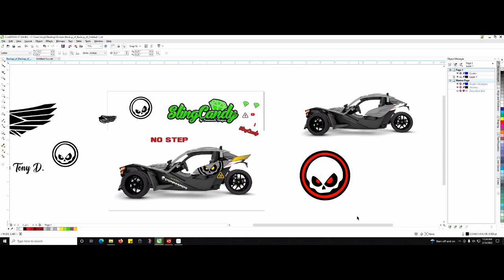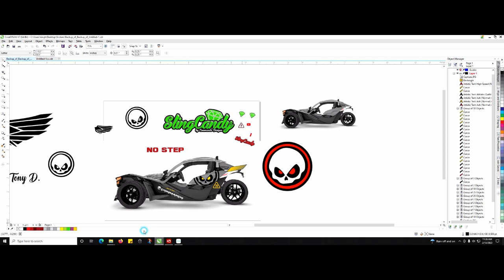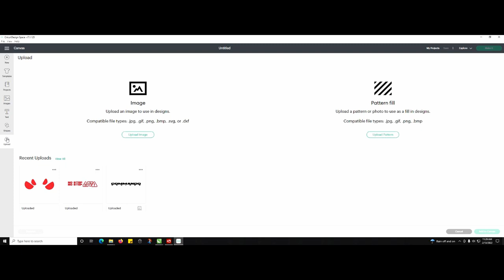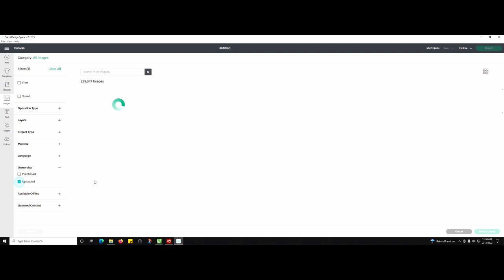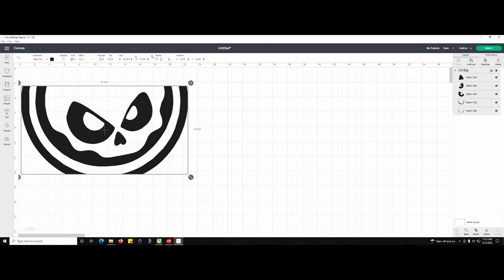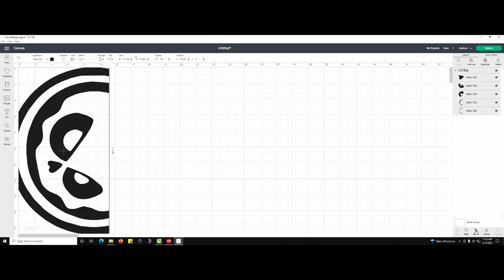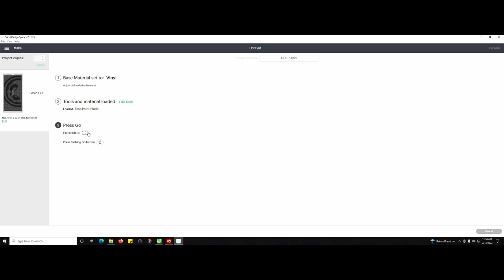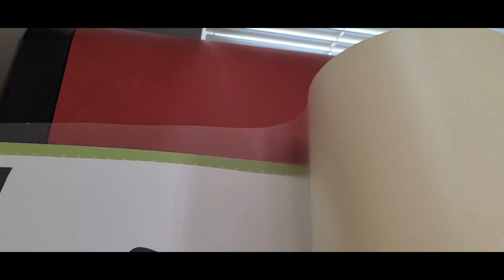Vinyl Stickers for Beginners - Watch before buying a Vinyl Cutter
This is a quick tutorial about cutting vinyl for custom projects. Vinyl cutters can be confusing at first but they don't have to be. Vinyl Cutters let you create large stickers and graphics. The Cricut Vinyl Cutter is a fantastic vinyl cutter.  I borrowed my wife's Cricut Explorer 2. Not only is the Cricut Explorer 2 a great vinyl cutter, it makes me wonder how much better the larger and more advanced Cricut Vinyl Cutters are.  Below I've provided a link to a fantastic deal on the vinyl cutter in this video.

Fantastic deal on a Cricut Vinyl Cutter